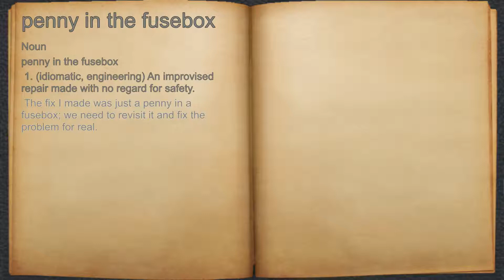What does penny in the fusebox mean?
A spoken definition of penny in the fusebox.

Intro Sound:
Typewriter - Tamskp